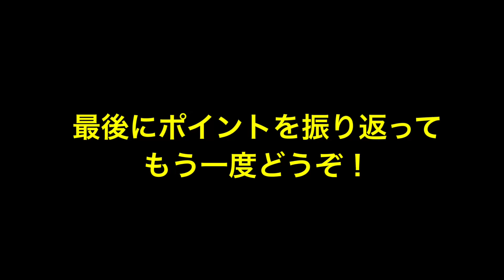※おへその向きが大事※【実践で使えるドリブル】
凄いシンプルですが、実践で使えるドリブルになります！

大事なのは…おへそ！

ん？おへそ？

と思った方は是非動画を参考にしてください！

遂に始動!!
 全国からRWSドリブル塾のコーチがYoutubeに集結！
【 RWSドリブル.TV 】毎日配信！

遂に全国のR.W.Sドリブル塾のコーチ陣がYoutubeに集結！
様々な特徴やそれぞれの想いがあるサッカー指導者がyoutubeにて
全国のサッカー少年に向けた【為になる動画】を毎日配信していきます！

ドリブルはもちろん、
キック、パス、フェイントやテクニック等の技術面など
サッカーに関する様々な動画を複数のコーチたちが配信していきます！

各コーチの名前や顔や特徴なども覚えてもらえると大変嬉しいです！
推しコーチ等がいれば是非コメントで教えてください！笑

サッカーのスキルアップはもちろん、サッカーをやる為に大切な考え方や思考、
挑戦する事の大切さ、継続する事の大切さなど、
サッカーを通して、この【RWSドリブル.TV】を通して
より多くの方々にお伝えしていきたいと思っております！

👍ボタンなどの評価やコメント等バンバンお待ちしております！

皆さんに観て、評価して、何か感じていただくことが僕たちのモチベーションに繋がりますので是非今後ともご視聴の方よろしくお願いします！

全員に『試合で生きるドリブル動画を３つ』プレゼントしています。

是非友達追加のほうよろしくお願いします！

⚫︎毎月届く!?【個人技レベルアップDVDスクール！】
自主練をしないお子様も楽しく自主練するようになる仕組みが盛りだくさん！
是非一度だけでもその仕組みをご覧ください！！

↑※10万円がもらえるキャンペーン実施中！お見逃しなく！

●R.W.Sの活動一覧ホームページです！
これを見ればR.W.Sが現在行っているサービスがご覧になれます！

現在、友達追加後、「YouTubeを見た」とメッセージを送ると